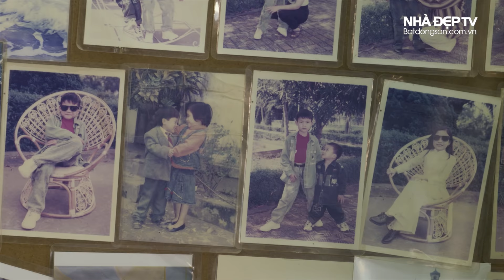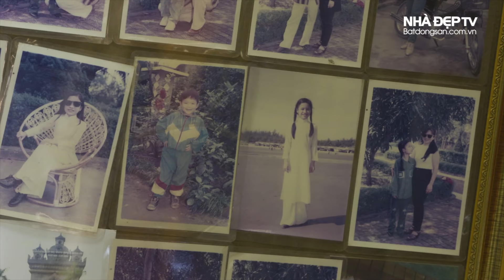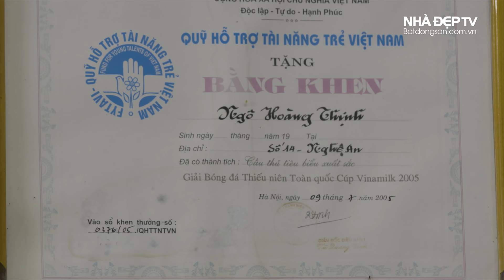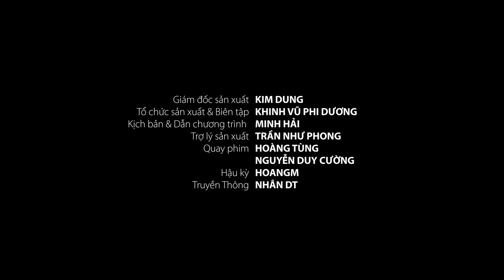[4K] Thăm nhà Ngô Hoàng Thịnh – Gia đình luôn trong tim | TNCT #22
Thăm nhà Ngô Hoàng Thịnh được nghe kể lại quá khứ khó khăn vất vả của gia đình Hoàng Thịnh. Có những thời điểm 2-3 ngày cả nhà không có gì ăn .

Series chương trình - Thăm nhà cầu thủ thuộc bản quyền của Nhà Đẹp TV - Batdongsan.com.vn và Vlog Minh Hải. Mọi đơn vị đăng tải lại nội dung đều phải có sự đồng ý của một trong hai bên sở hữu bản quyền.
Ps: Ngoài ra các bạn muốn ekip chúng tôi thăm nhà cầu thủ nào trong #23 cũng hãy bình luận nha